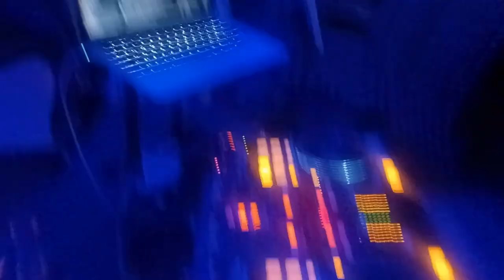DJ Smoov At Republika Resto Bar And Grill 🎶